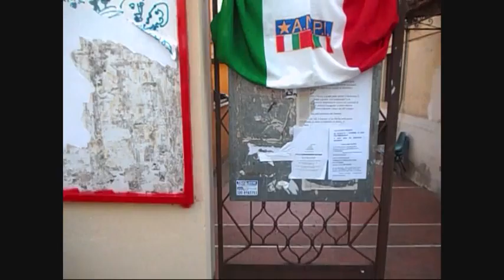PD Ponte Milvio